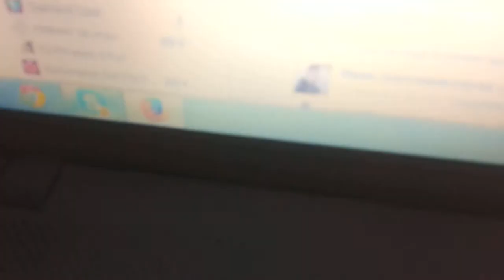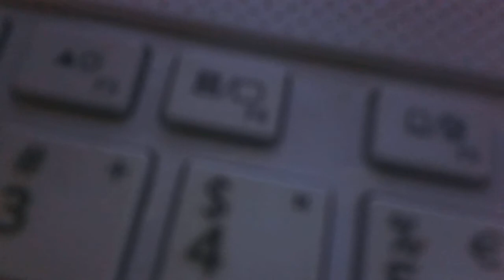Vanko Georgiev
Pesenta na Vanko Georgiev